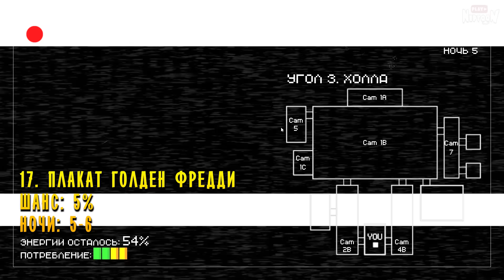ВСЕ ПАСХАЛКИ, СЕКРЕТЫ | EASTER EGGS Creepy Nights at Freddy's (CNaF) ЧАСТЬ 2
Все пасхалки, секреты, фишки Creepy Nights at Freddy's (EASTER EGGS) на русском от Нептуна. Разбираем игру!